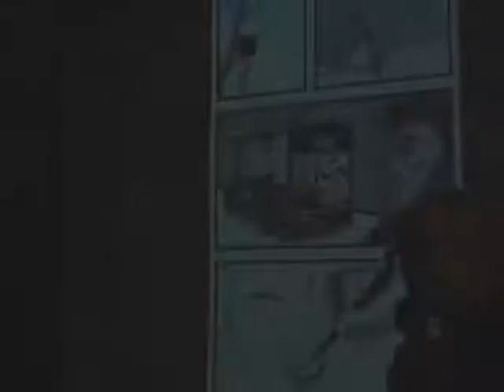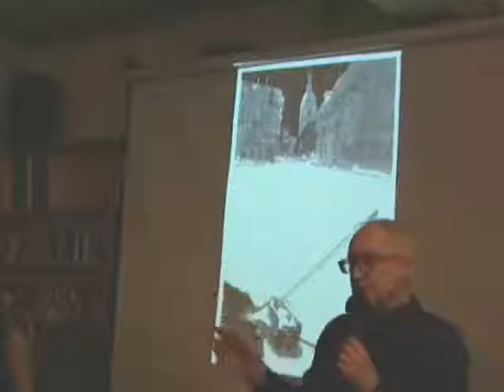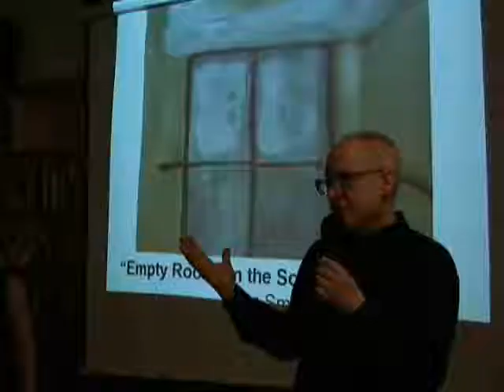The Listener -- the lecture, NYC, 2009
AK Press distro in the USA Amazon.com